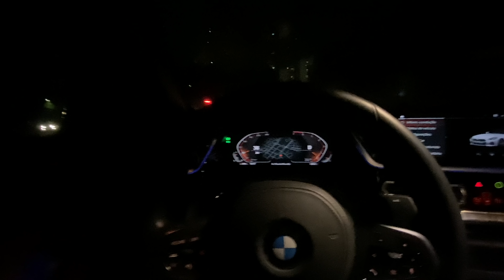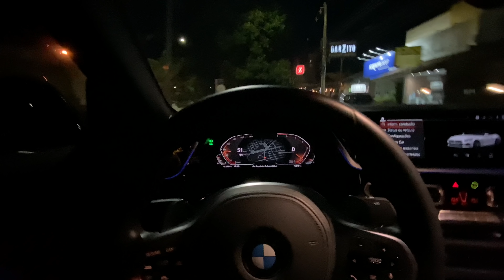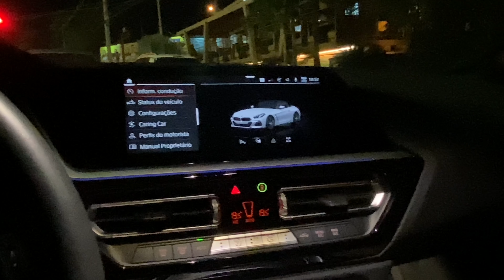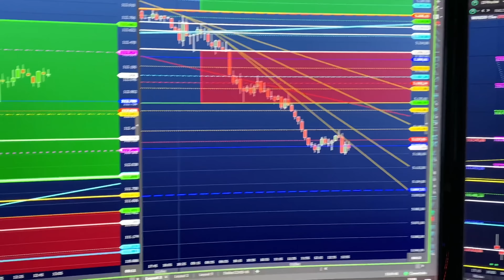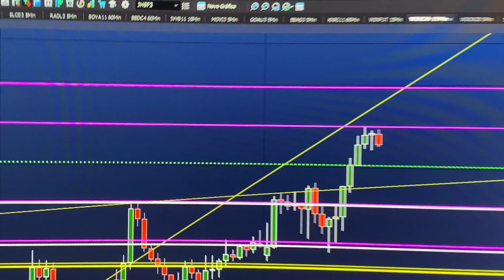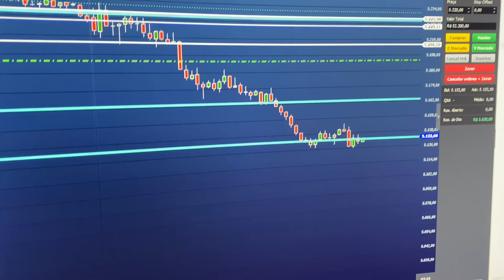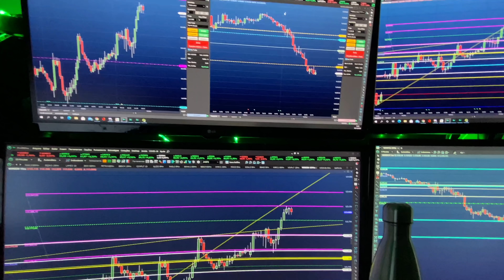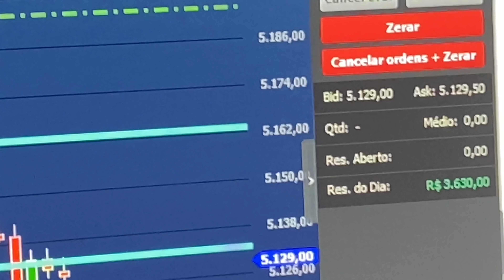TRADER INICIANTE - OS PASSOS NA BOLSA ( TRADER - ROTINA )